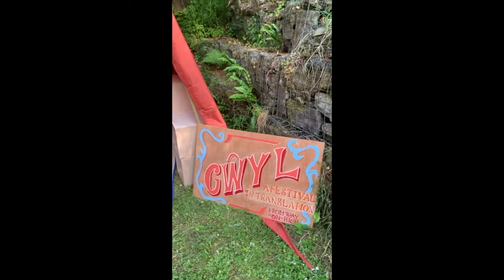Gŵyl Day 1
Festival in Translated Fiction from South Wales, Day 1.

0:00 Intro
1:26 Building the Festival Site
6:23 Introducing the Bookshop and Artist-in-Residence
7:35 Journalist Jemima Skala on Murakami.
36:56 Translator Beatrice Ballarini on Italo-English Translation:
1:02:34 Outro

Gŵyl is a festival for literature and the arts in translation from the Wye Valley, in South Wales. It features authors, translators, publishers and book discussions.